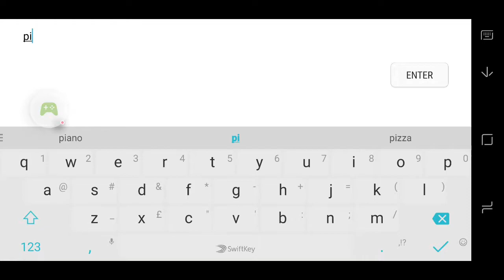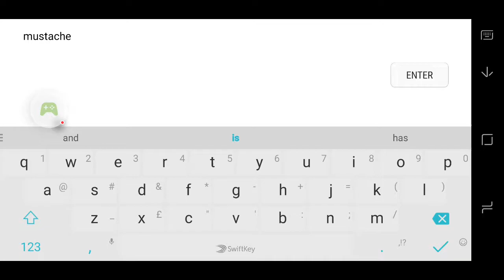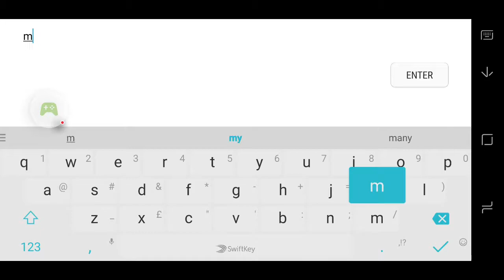Scribblenauts remix level 1 8 crown gang heist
Scribblenauts remix level 1 8 crown step brothers